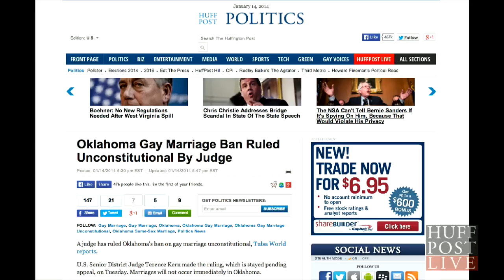Oklahoma Gay Marriage Ban Ruled Unconstitutional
A judge has ruled Oklahoma's ban on gay marriage unconstitutional, Tulsa World reports.